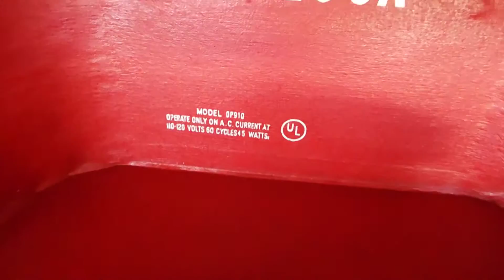Decca 45 player playing a stack of record.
Decca 45 record player fully restored.  Deco style suitcase.  Tube amplified.